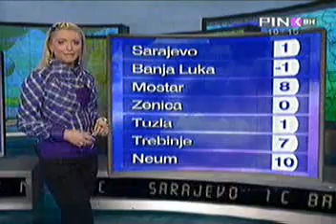PINK BH Vrijeme 10.03.2010.